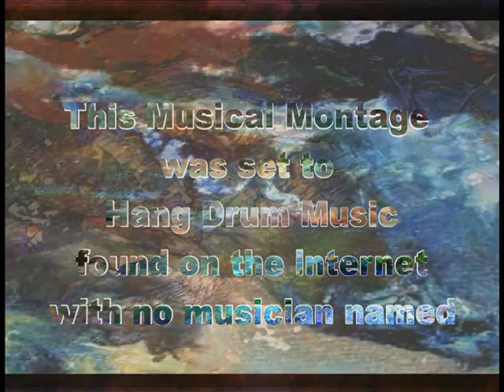Musical Montage of Art set to Hang Drum Music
Hang drum music by an unnamed drummer accompanies this Musical Montage of animated mixed media computer graphics and oil on canvas art by The Unknown Artist.